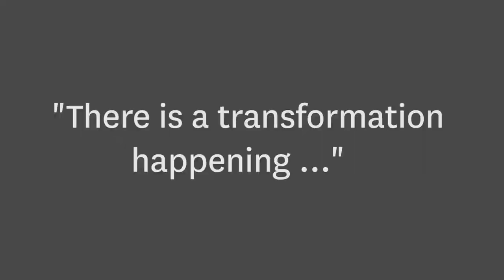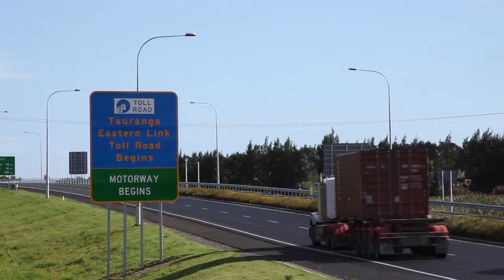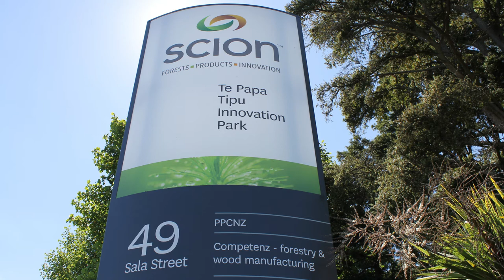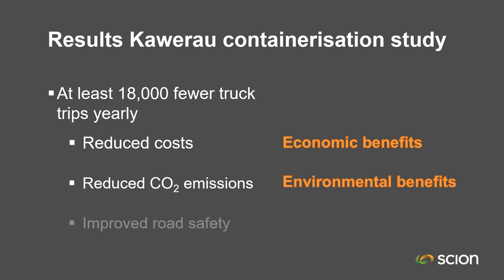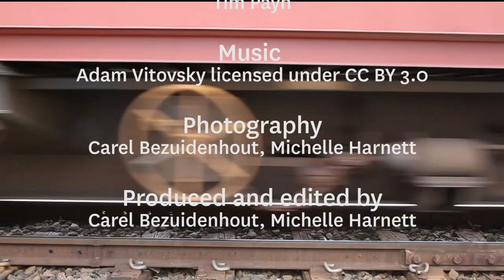Optimising goods transport in the Eastern Bay of Plenty, New Zealand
Key stakeholders from Industrial Symbiosis Kawerau (ISK), Ports of Tauranga and KiwiRail talk about how Scion value chain optimisation research will revolutionise the way the way goods are transported in the Eastern Bay of Plenty.